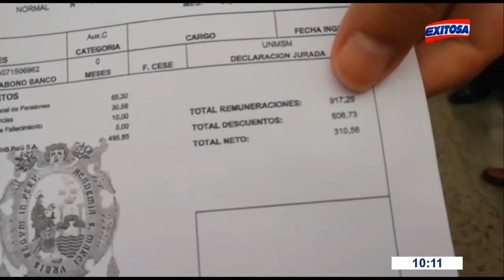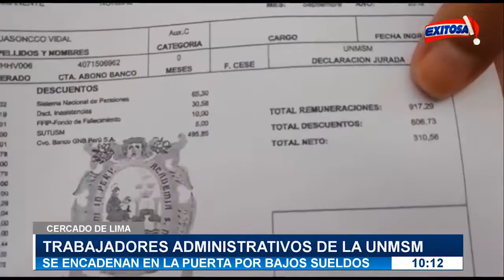Trabajadores administraticos de la UNMSM se encadenan en la puerta por bajos sueldos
Taxi reportero: 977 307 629

Lalo Capuñay